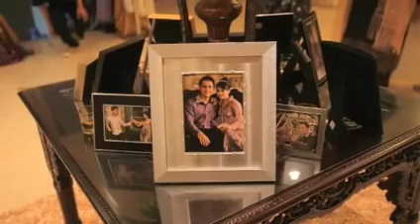Choky Sitohang Wedding Nyanyian Cinta